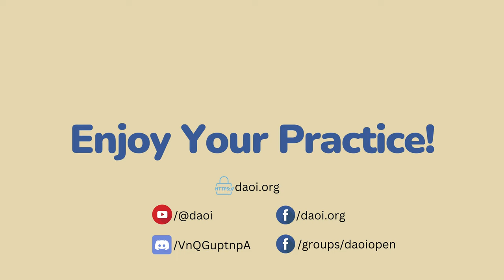Ismet Himmet - DAOI Talks - Experts Series Ep 010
Ismet Himmet has been studying martial arts since 1985. After becoming a disciple of the Wudang Xuan Wu Pai, he opened Wudang Deutschland, the first live-in martial arts academy in Germany. Subsequently, he returned to China and became the first foreigner to open a school on Mt. Wudang. He currently teaches a style of movement and self defence called SHIZAAM, and has schools in over 20 countries around the world.